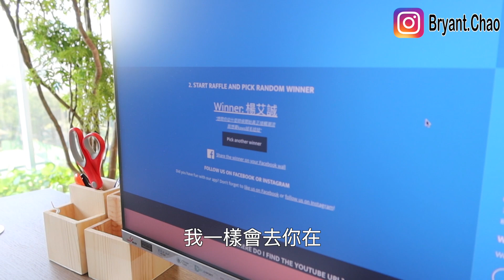沒想到中獎的人竟然沒來領獎！？一萬訂閱抽獎Part 2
facebook專頁：布萊恩的世界BryantChao
這是一個討論lifestyle 生活品味的頻道，目的是想跟大家交流我所喜愛的文化，像球鞋，藝術品，手錶，汽車，籃球，時尚，等等主題。